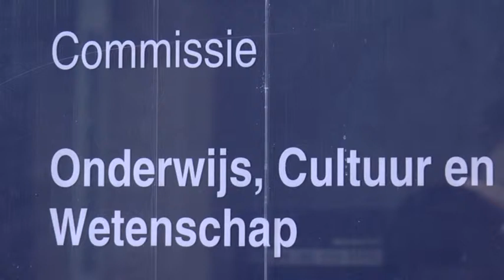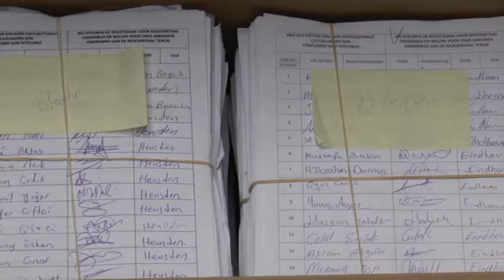Hollanda 52 bin imza meclis egitim komisyonu baskanina teslim edildi